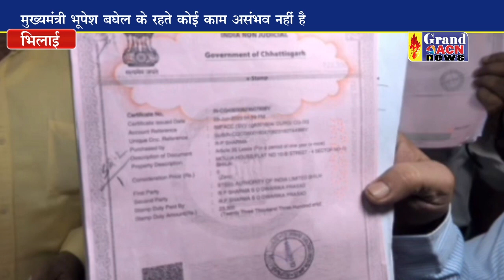विधायक व महापौर की उपस्थिति में लीज धारकों की रजिस्ट;ी प्रारंभ